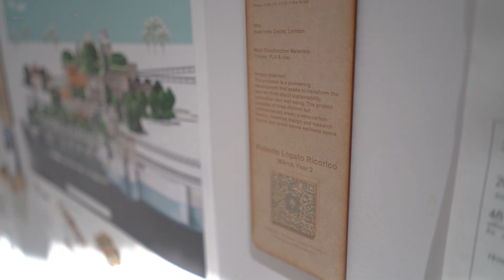University of Westminster MArch DS10 Exhibition Video by Kevin Wong WTH PRODUCTION